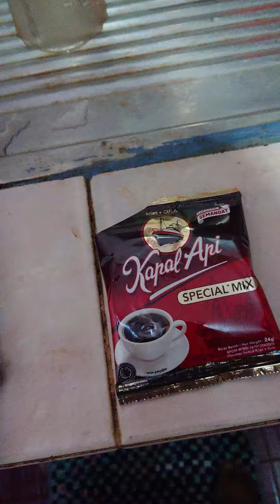buat kopi enak sesimpel cium pacar🥰🥰🥰